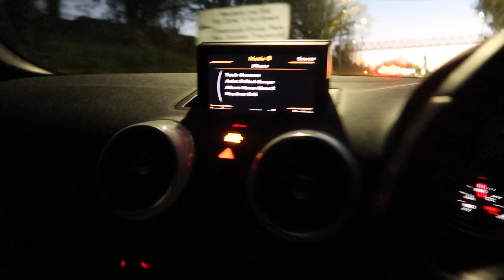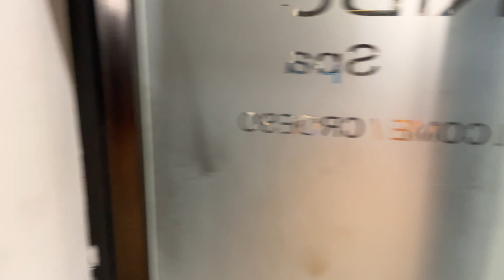CELEBRATING MY 22ND BIRTHDAY PT1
In this video I celebrate my birthday with going to a luxury spa and local night out.